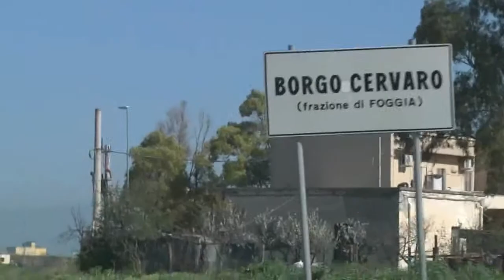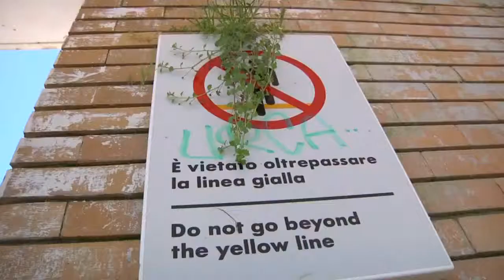Speciale News Mattina-Con Mimmo Siena-1.4.2016